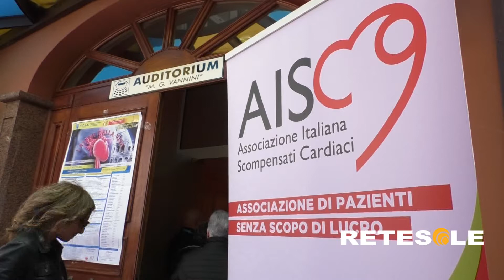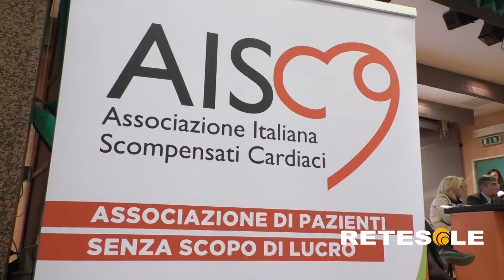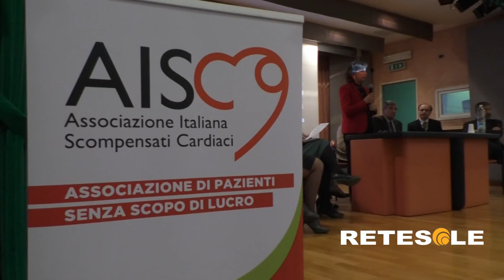RETESOLE TG LAZIO Salute, a Roma il primo Centro di Scompenso Cardiaco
Un importante passo avanti nella presa in cura di chi è affetto da scompenso cardiaco. Merito delle convenzioni siglate dall'Aisc con l'Ospedale Vannini e il San Raffaele. Fondamentale l'apertura di una struttura ad hoc presso il Poliambulatorio di via Arce.
Uno degli aspetti più rilevanti del progetto riguarda senza dubbio la continuità in termini di assistenza.
"Un nuovo modello per la gestione ottimale dello scompenso cardiaco in Italia", ecco il titolo che accompagna la tavola rotonda a cui prende parte pure la Regione Lazio.
Pazienti protagonisti, senza dimenticare l'attività di ricerca, di informazione e, soprattutto, di formazione: ecco cosa offrirà da qui in avanti il primo Centro di Scompenso Cardiaco.

Servizio a cura di Alessandro Basile. Riprese e montaggio di Giuseppe Valente.